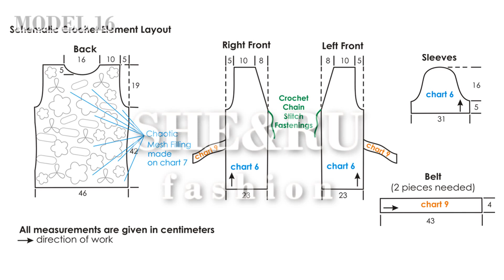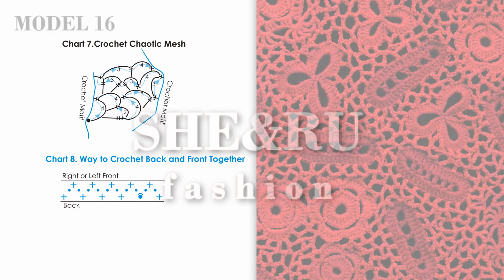Bright Irish Crochet Back Vest Model 16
Crochet vest pattern for ladies. This model is so relaxed and comfortable, but it still looks like you put some effort into what you're wearing. It adds a nice bohemian flair to any outfit and perfect for fickle springtime days. Bright red vest made of two types of yarn. The knit stockinette front worked with  fur type of yarn, and the Irish crochet back made of cotton thread. Not too special from the front and so fancy from the back this model will be your fave. To make the back part of the vest you need place different ready crocheted elements on paper model and collect them together by working the crochet chaotic mesh. Free detailed charts and schematics are provided.